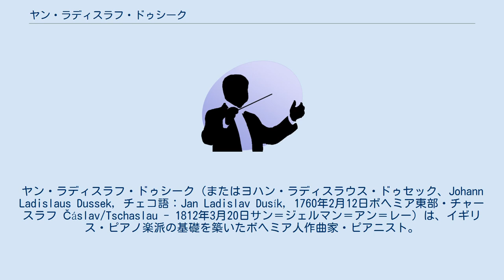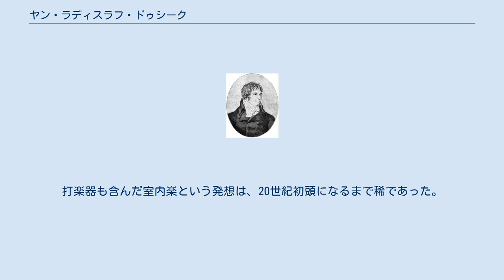ヤン・ラディスラフ・ドゥシーク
ヤン・ラディスラフ・ドゥシーク（またはヨハン・ラディスラウス・ドゥセック、Johann Ladislaus Dussek, チェコ語：Jan Ladislav Dusík, 1760年2月12日ボヘミア東部・チャースラフ Čáslav/Tschaslau - 1812年3月20日サン＝ジェルマン＝アン＝レー）は、イギリス・ピアノ楽派の基礎を築いたボヘミア人作曲家・ピアニスト。
「ソナチネ・アルバム」で知られており、日本ではドゥセック、ドゥシェック、デュセック、デュシェックなどと呼ばれている。
フランティシェク・クサヴェル・デュシェックと混同されがちなので要注意である。
また、妻のソフィア・コッリ＝デュセックも作曲家で、その作品には夫の作品として出版されたものもある。
 ドゥシーク家は職業音楽家としてはすこぶる長い歴史があり、少なくとも作曲家の祖父の代までさかのぼり、1970年代までモラヴィアの分家に受け継がれていた。
その中でヤン・ラディスラフ・ドゥシークは「大デュセック」としてよく知られている。
 母親と夫人はハープ奏者で、そのため彼はピアノばかりかハープのためにも作曲した。
たとえ作品が偉大であるにせよ、その一生は映画のネタになりそうなほどの波乱万丈に彩られており、さすらいの一生を含めて、まさに「ボヘミアン」という言葉を地で行く芸術家であった。
 ボヘミアで早期の学習を終えると、オランダやドイツ各地を旅した。
この間にカール・フィリップ・エマヌエル・バッハに学んだかもしれない。
ドイツからサンクトペテルブルクに行き、その地でエカチェリーナ2世の寵臣となった。
しかししばらくすると、秘密警察によってエカチェリーナ2世暗殺の謀議に関与したと告発されて、ペテルブルクを脱出した。
ドゥシークの生涯にわたる王党派への思い入れや、惚れ惚れするような美男子ぶり、女帝エカチェリーナの美青年に対するある種の傾向からすると、別の可能性もありえなくない。
 ペテルブルクを去った後、1年間リトアニアのアントニ・ラジヴィウ公の音楽監督を務め、それから1780年代半ばに、ピアノとグラスハーモニカのヴィルトゥオーゾとしてドイツに旅立った。
後にフランスに行ってマリー・アントワネットの寵臣となり、1788年にはミラノへの演奏旅行を断念するように言い渡された。
1789年にフランス革命が勃発すると、ドゥシークはフランスからイングランドに行き、ロンドンに向かった。
この間も相変わらず浮名を流しており、ハープ奏者で作曲家のジャン＝バティスト・クルムフォルツの妻と駆け落ちしている。
このためクルムフォルツは、セーヌ川に身を投げた。
 ロンドンでも演奏家としてのキャリアが開花し、ハイドンから大絶賛された。
ハイドンは、自分とドゥシーク作品を目玉にしたザロモン演奏会のあと、ドゥシークの父親に熱のこもった手紙を送った。
ロンドンでドゥシークは、楽譜出版社コッリ（Corri）に協力して会社を興すが、後でこれは破産することになる。
やがてドゥシークはクルムフォルツ夫人を捨てて、コッリの娘ソフィアと結婚した。
ソフィアは歌手・ピアニスト・ハープ奏者であり、後に自力で有名になった。
2人の間には娘ができたが、結婚生活は不幸せで、2人はそれぞれ密通を重ねた。
 作曲家として以外にドゥシークが音楽史上で重要なのは、ピアノの「英国式アクション」を開発したジョン・ブロードウッドと親交があったためである。
ドゥシークの作品は、当時はやりのピアノには出せない力強さや音域が必要だったので、ブロードウッドに音域と音響の拡大を迫ったのである。
その後ブロードウッドのピアノは、ドゥシークの即興曲を付けて、ベートーヴェンの許に送られた。
それからドゥシークがブロードウッドと晩餐をとっていると、ソフィアが愛人と連れ立って家を出てしまう。
だが愛人に拒絶されたためにソフィアはドゥシークの許に帰ってきた。
ドゥシークとコッリの会社が破産すると、ドゥシークは家族を捨ててイングランドからドイツに逃れ、そのため義父コッリは債務者牢につながれてしまった。
 ドイツでは、初めはリストを予告するような、最初の美男のピアニストだった。
ルイ・シュポーアによるとドゥシークは、「淑女たちが彼の美しい横顔を愛でることができるように」、舞台上にピアノを横向きに置いた最初のピアニストだった。
だが間もなく、プロイセン王子ルイ・フェルディナントに仕官するようになり、王...